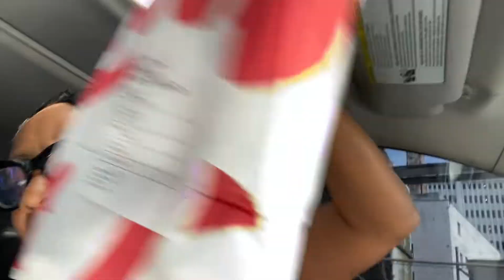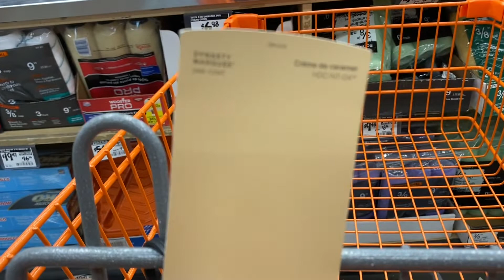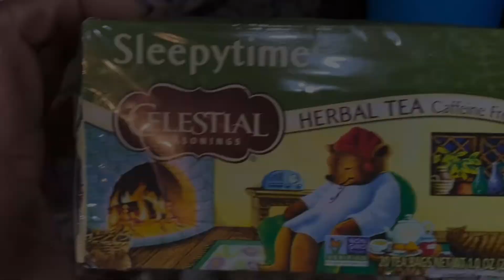Weekly Vlog | driving to work ~my work week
My work week.

Gifts & Promotions
Rock Just Living

Intro Lyrics:
@New Enemies